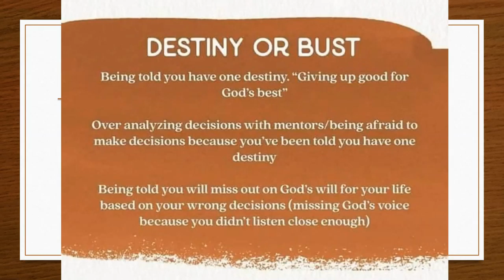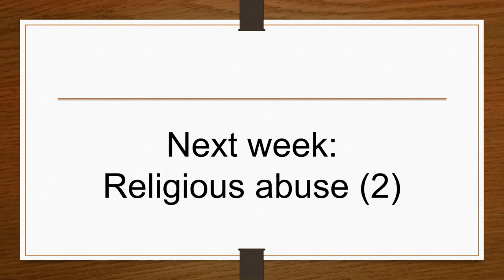Religious abuse (part 2)